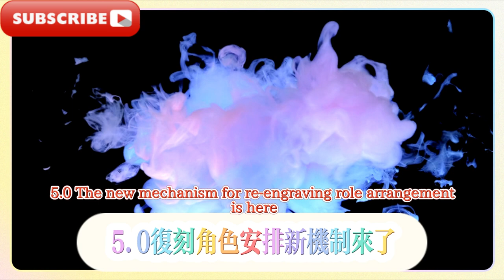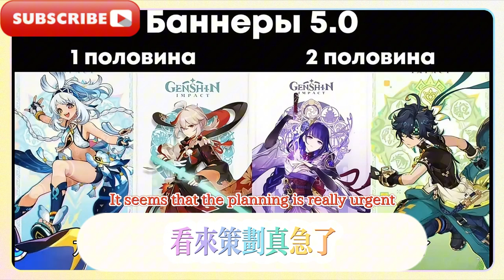原神大節奏來了！那維被大削！老米僅賠償100原石！玩家要求退款，5.0復刻角色安排，新機制來了！女水法數值超模，新聖遺物曝光！ 5.0卡池巨變！雷神插隊！納塔地圖，基尼奇實機首爆！新深淵取消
The big rhythm of Genshin Impact is coming! Navi was nerfed! Lao Mi only compensated 100 original stones! Players demanded a refund, 5.0 reprinted character arrangement, new mechanism is coming! Female water mage's value is super model, new relics are exposed! 5.0 card pool changes! Thor cuts in the queue! Nata map, Kinich's first real machine explosion! New Abyss canceled